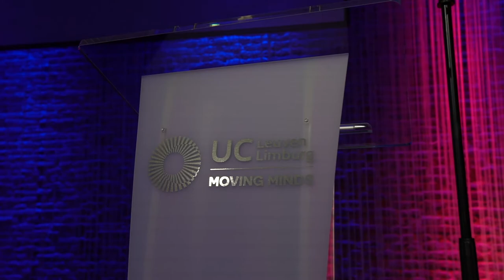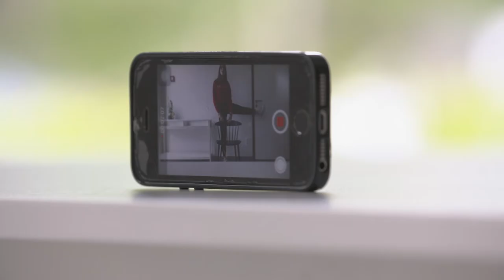Moving Minds? Onze unieke aanpak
Hogeschool UCLL zet mensen in beweging, dat zie je aan onze Moving Minds. Elke jaar reikt onze hogeschool de Moving Minds Award uit. Enkele Moving Minds vertellen over hun ervaringen.